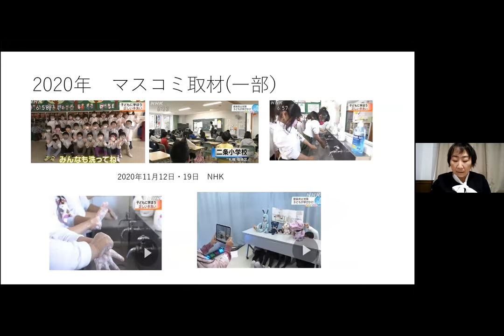2020年度「子どもたちの”こころを育む活動”」受賞団体発表 【優秀賞】学童における感染症予防教育研究班